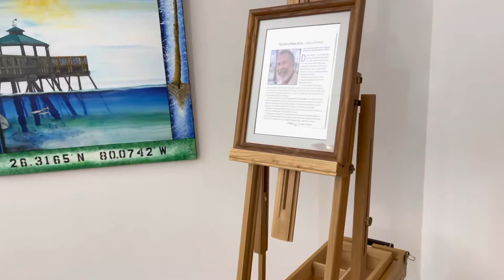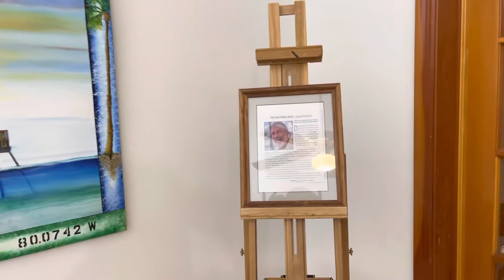Iggy’s Art Show at the DFB Historical Society and Cultural Center